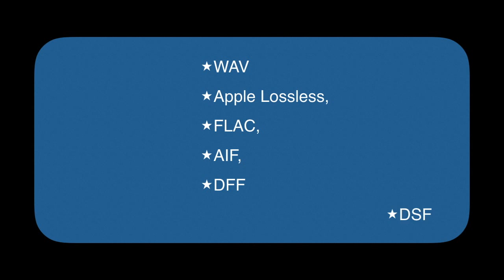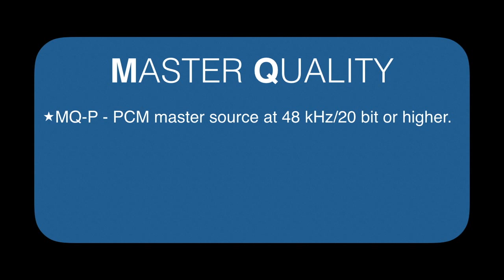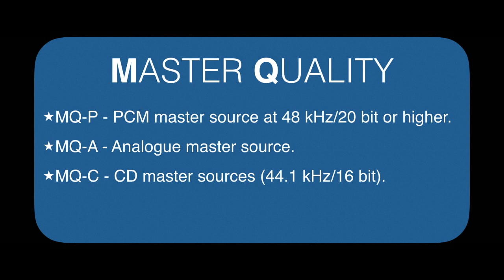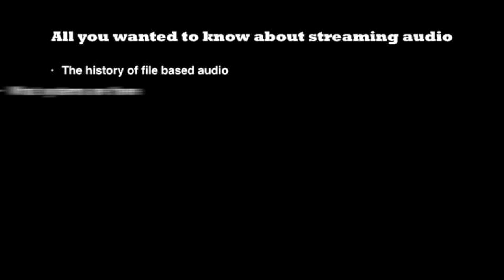5 things you want to know about hires audio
High resolution audio is not always what is seems to be. So here some facts and even a joke. (subtitled in English and Dutch - Nederlands ondertiteld)